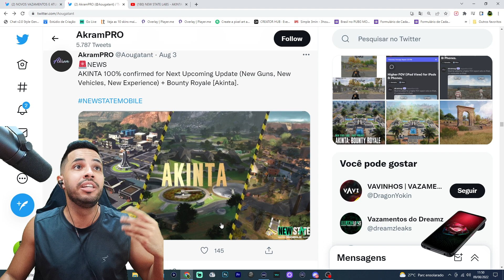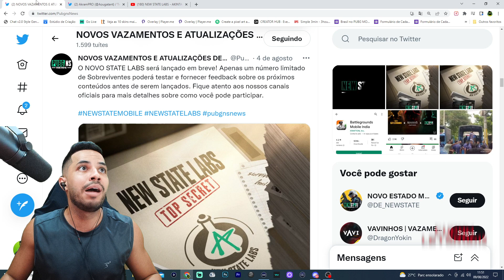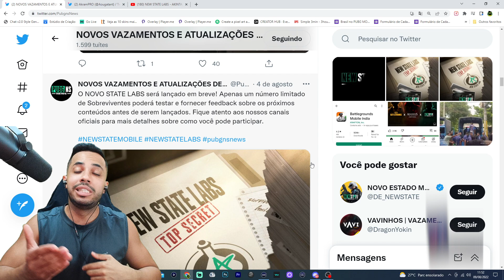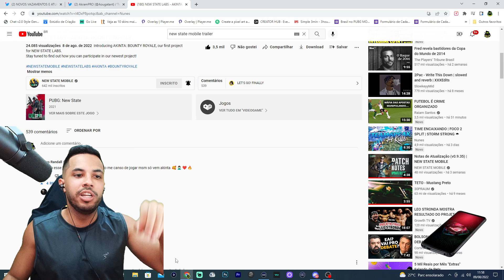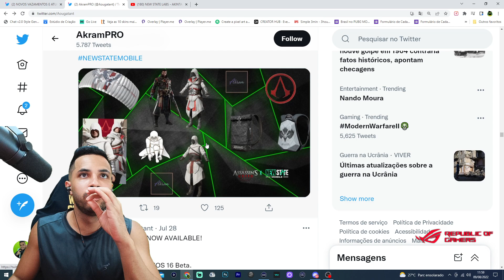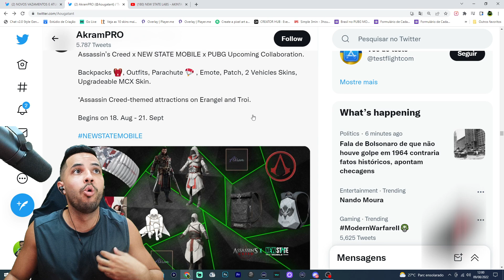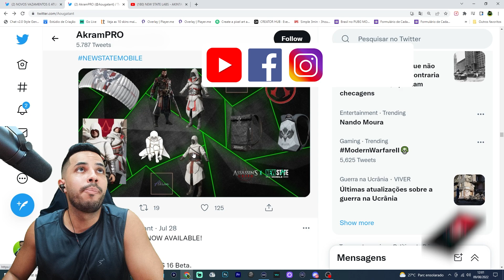NOVO MAPA AKINTA! CAPACETE 4? O QUE É BOUNTY ROYALE? PUBG NEW STATE MOBILE ATUALIZAÇÃO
▶Busque @Leetsgod no Instagram/Facebook/Twitter/TikTok